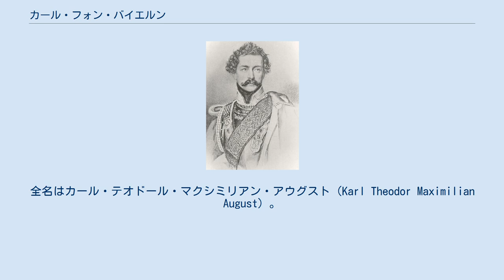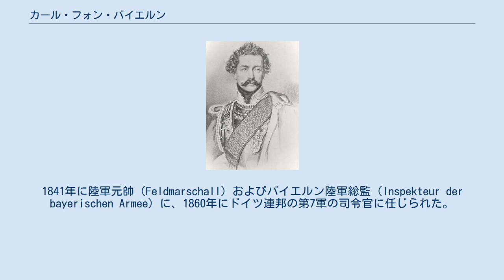カール・フォン・バイエルン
カール・フォン・バイエルン（Karl von Bayern, 1795年7月7日 - 1875年8月16日）は、バイエルン王国の王族・軍人。
全名はカール・テオドール・マクシミリアン・アウグスト（Karl Theodor Maximilian August）。
陸軍元帥。
バイエルン王マクシミリアン1世の次男。
 1795年7月7日、バイエルン選帝侯マクシミリアン4世ヨーゼフ（後のバイエルン王マクシミリアン1世）とその最初の妃であったヘッセン＝ダルムシュタット方伯ゲオルク・ヴィルヘルムの娘アウグステ・ヴィルヘルミーネの間に第五子としてマンハイムで生まれた。
マクシミリアン1世がアウグステ・ヴィルヘルミーネとの間にもうけた最後の子である。
 1813年からの解放戦争にはカールははじめ陸軍少将、のち歩兵大将として参加した。
1841年に陸軍元帥（Feldmarschall）およびバイエルン陸軍総監（Inspekteur der bayerischen Armee）に、1860年にドイツ連邦の第7軍の司令官に任じられた。
1866年の普墺戦争においてカールはバイエルン軍を指揮した。
 1875年8月16日、カールはテゲルンゼー（現バイエルン州ミースバッハ郡）で死去した。
ミュンヘンのプリンツレゲンテン通りにあるプリンツ＝カール宮殿は、カールが住んでいたことにちなんで名付けられている。
 カールは生涯に2度結婚しているが、ともに貴賎結婚であった。
最初の妻は1823年10月1日に結婚したMarie-Anne-Sophie Pétin（1796年 - 1838年）で、彼女との間には以下の3女をもうけた。
彼女に対しては結婚と同日付でBayrstorff男爵夫人の称号が与えられている。
 2人目の妻は1859年5月7日に結婚したHenriette Schoeller von Frankenburg（1815年 - 1866年）で、彼女との間に子供はいない。